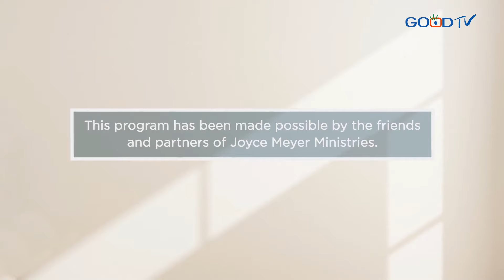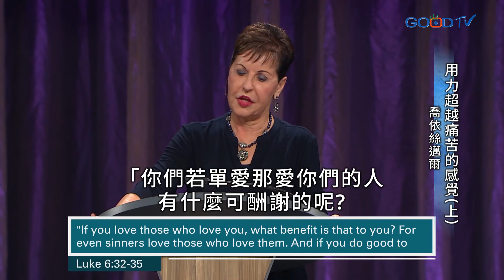用力超越痛苦的感覺（上）｜豐盛人生 喬依絲邁爾 Joyce Meyer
你必須一直都願意忘記背後，放下過去的事，才能開創新局。如果有人傷害了你，神所要求你的頭一件事就是饒恕他們，然後要祝福他們。如果你緊緊跟隨神，做祂引導你做的事，你根本不知道你能成就的是何等大事；但你不能受困於某個地方、為過去所犯的每個錯誤哀哭，不能有受害者心態。因為你不可能態度不對，還能擁有神想給你的精彩人生。當我們生活中失去什麼，我們會為那些損失憂傷，這麼做是合宜的，但不可讓憂傷的靈掌握你的生命，因為如果任憑牠，牠就會使你不能忘記背後，努力奔向前面的標竿。你一定要讓魔鬼知道，無論牠在你的過去做了什麼事，無論牠拿走或偷走什麼，現在你要信靠神，神也會把仇敵拿走的加倍補還給你。